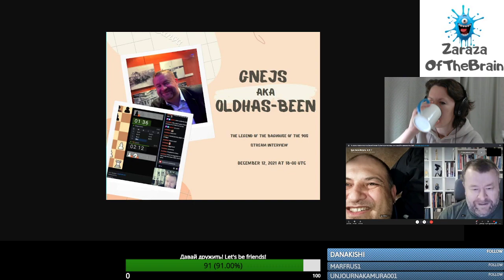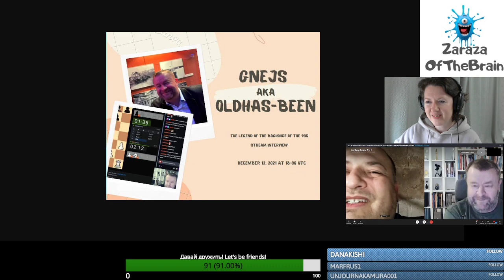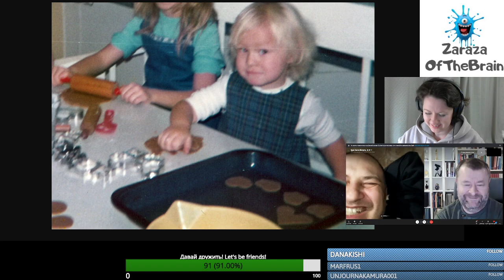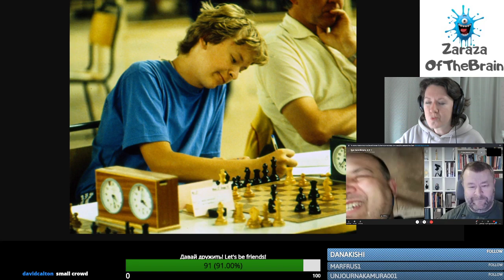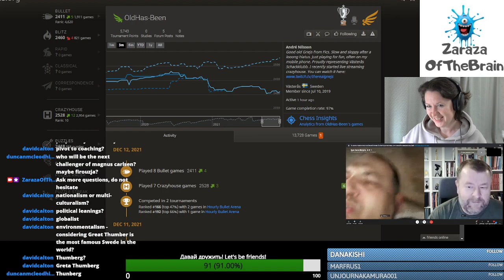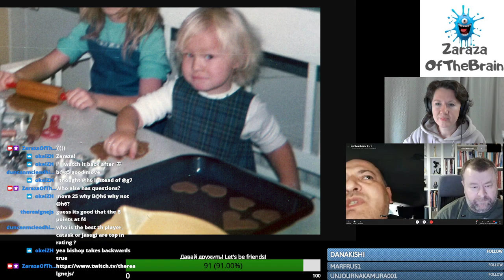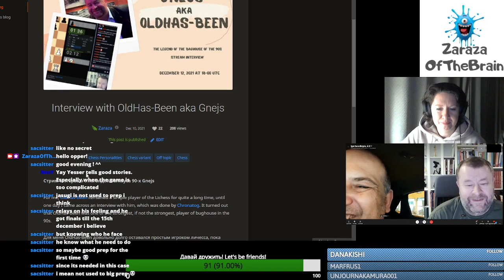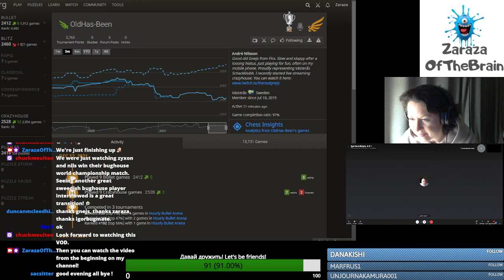Interview with OldHas-Been aka Gnejs (André Nilsson) lichess.org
For me, OldHas-Been remained a simple player of the Lichess for quite a long time, until one day I came across an interview with him, which was done by Chronatog. It turned out that OldHas-Been was one of the strongest, if not the strongest, player of bughouse in the 90s.
In this interview, I tried to reveal his personality not only as a popular player in the past, but also as an interesting person, an optimist in the present.
Для меня OldHas-Been довольно долго оставался простым игроком личесса, пока однажды мне не попалось интервью с ним, которое делал Chronatog. Оказалось, что OldHas-Been был одним из сильнейших, если не сильнейшим, игроком в баг в 90-е годы.
В этом интервью я постаралась раскрыть его личность не только как популярного игрока в прошлом, но и как интересного человека, оптимиста в настоящем.